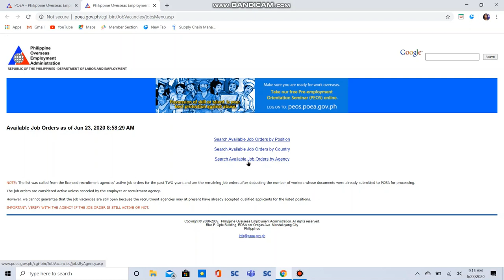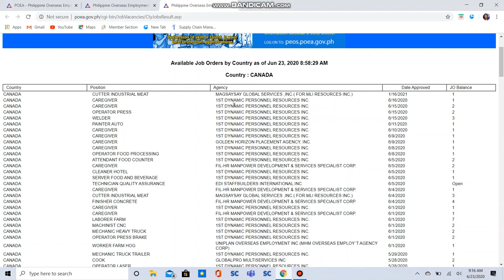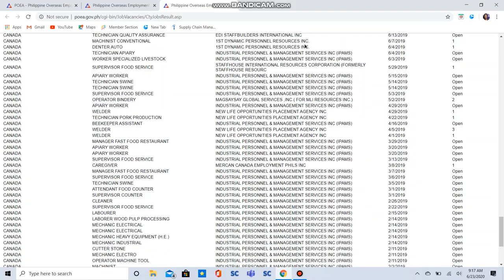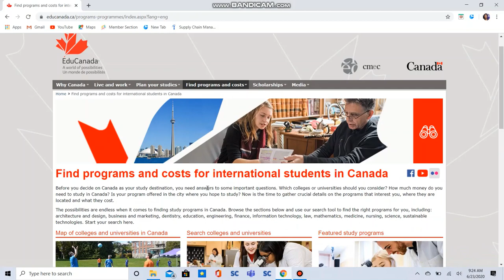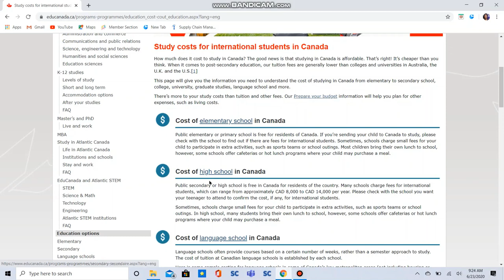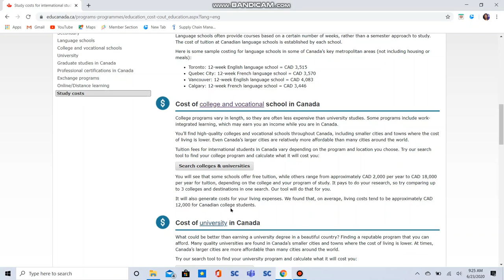Canada Job Offers at Magkano ang Gastos Para sa Study Permit?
Mga Legit na Agencies kung saan pwedeng mag-apply ng trabaho papunta dito sa Canada at saan makikita kung magkano ang tuition at iba pang gastusin para makakuha ng study permit sa Canada.